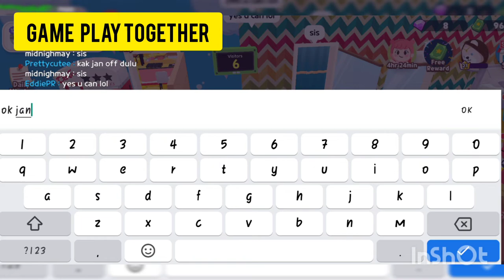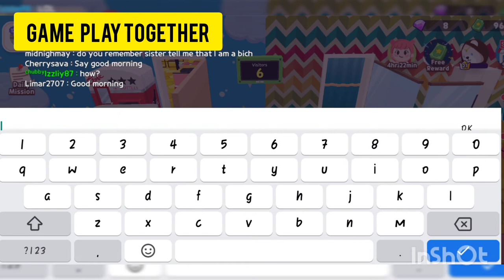(play Together) My Secret Room